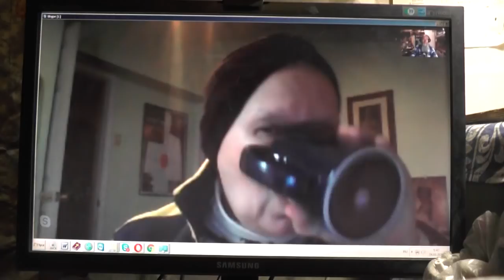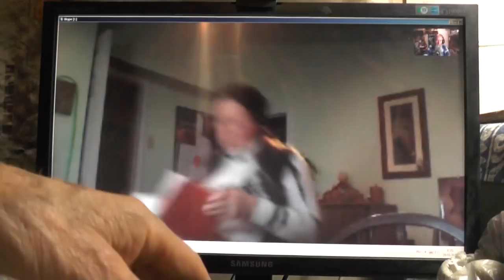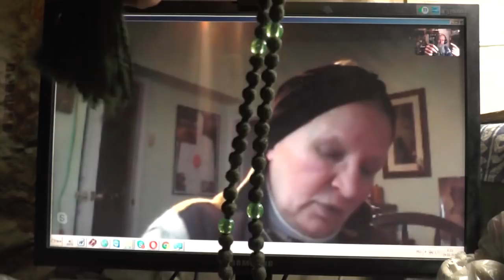№7. Америка. Разговор с Лидией. Нам есть что предложить. 31. 01. 2019